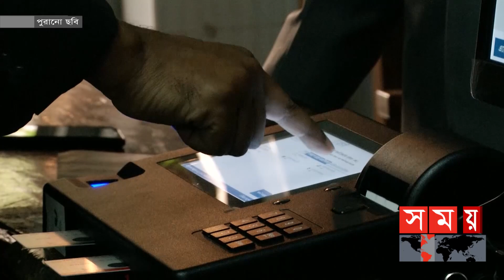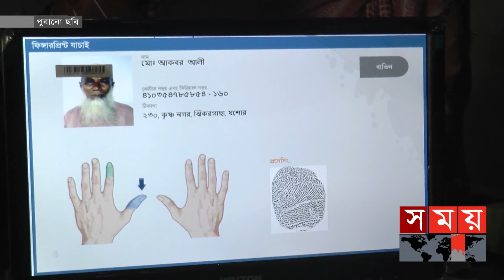ইভিএম এ ভোট কারচুপি করার কোন সুযোগ নেই | EVM | Bangladesh Election Commission | Somoy TV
ইভিএম এ ভোট কারচুপি করার কোন সুযোগ নেই। ভোটাররা একবার একটি প্রতীকে ভোট দিলে তা অন্য প্রতীকে যুক্ত হবে, এমন দাবিকে কেবল অপপ্রচার আর গুজব বলেই উড়িয়ে দিলেন প্রযুক্তির সঙ্গে সম্পৃক্ত বিশেষজ্ঞরা। এসব অভিযোগ যে ভিত্তিহীন তা প্রমাণে, অভিযোগকারী রাজনৈতিক দল বা গোষ্ঠির সঙ্গে বসে প্রমাণের দায়িত্ব কমিশনকেই নিতে হবে বলে মনে করেন তারা।